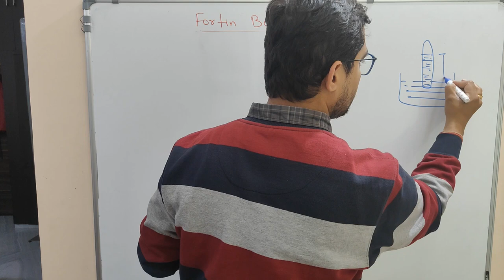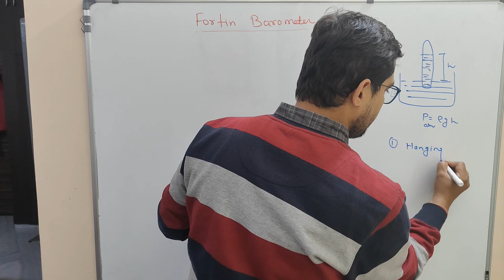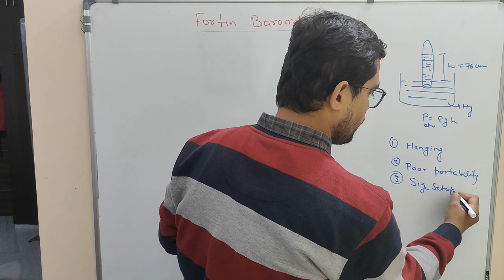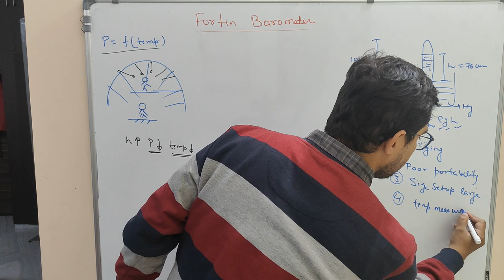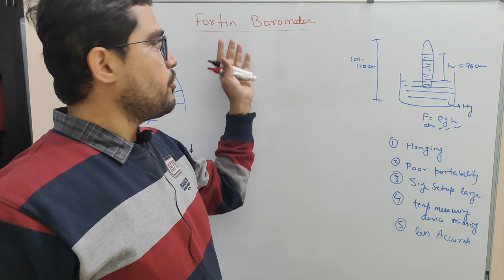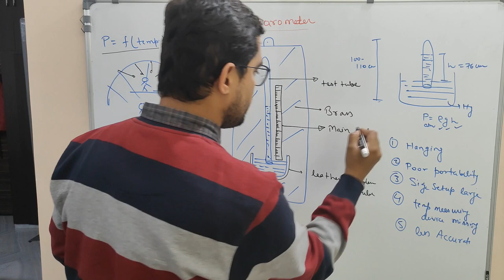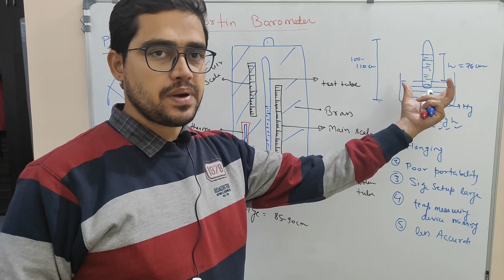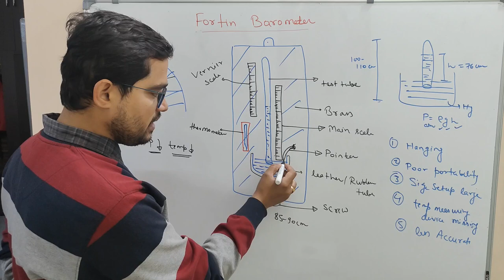Fortin barometer l Pressure measuring device l Atmospheric pressure l To the Point l Rajan Sir